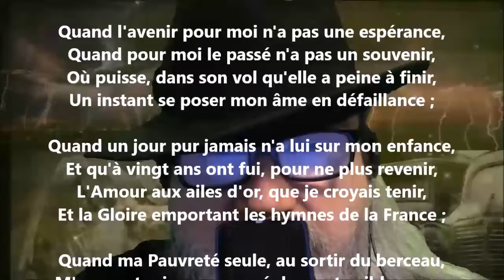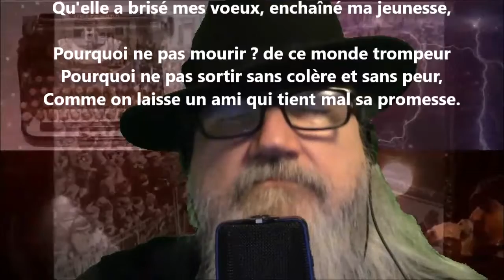Quand l'avenir pour moi n'a pas une espérance - Charles-Augustin Sainte-Beuve lu par Yvon Jean